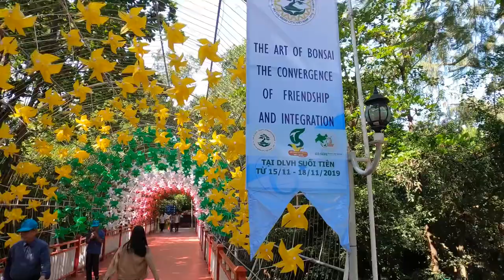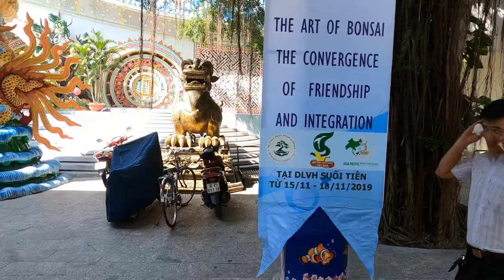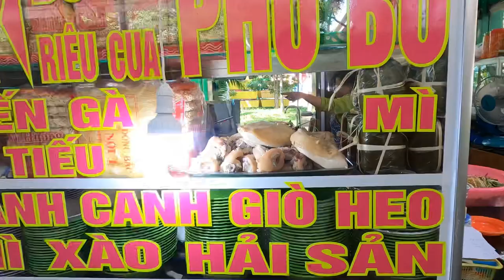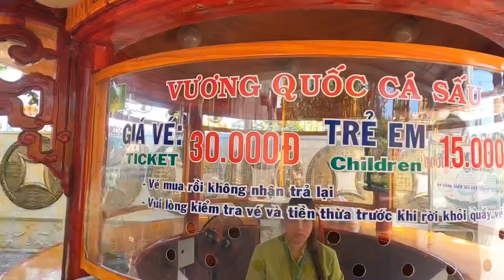2019 Vietnam ASPAC Bonsai exhibition in Suối Tiên Amusement Park | 2019越南盆栽展 | GoPro Hero 8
Hi guys, this was the time when I was in Ho Chi Minh city, unfortunately I had a serious food poisoning happening in seafood restaurant , so  I uploaded lately, enjoy it.